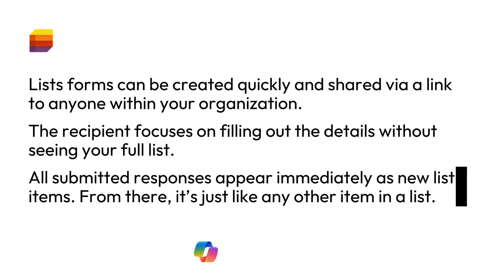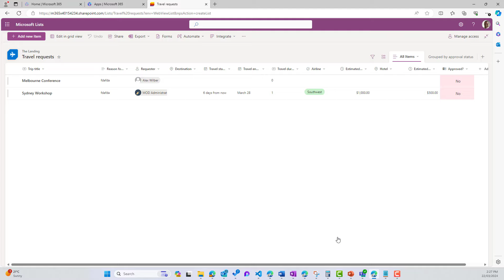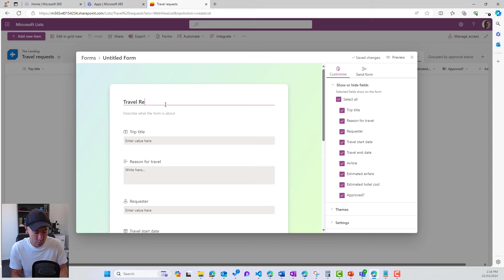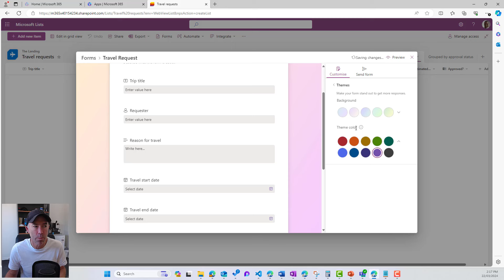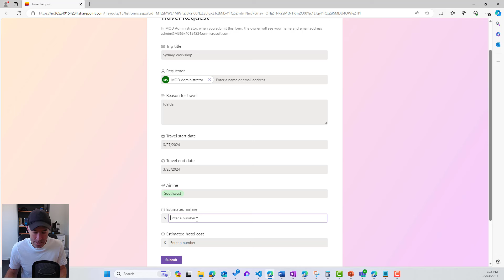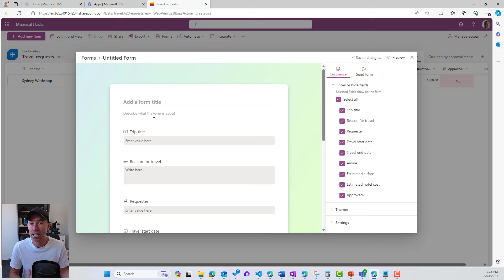The New Microsoft Lists forms Experience Deep Dive